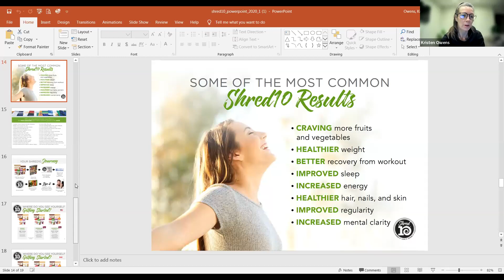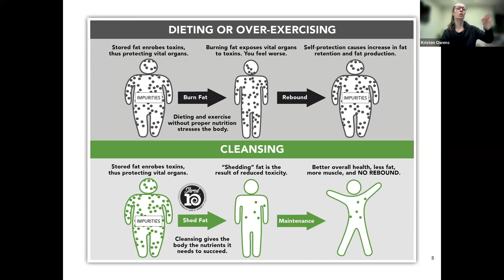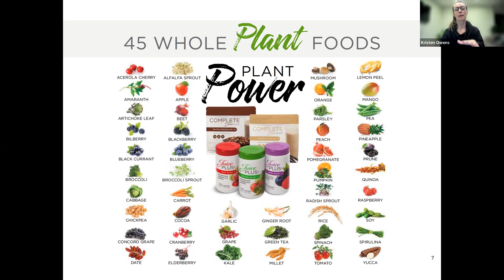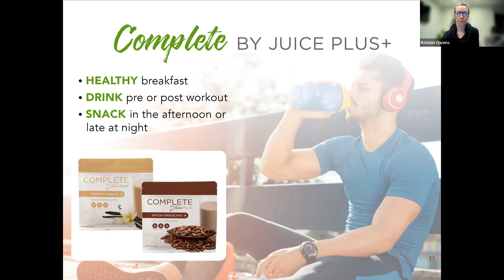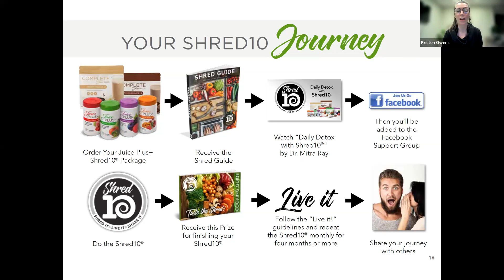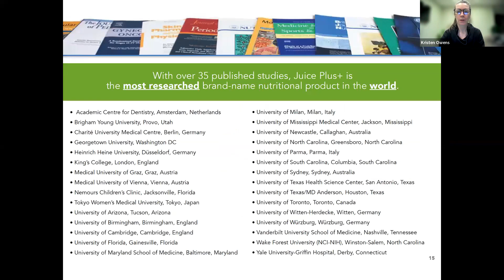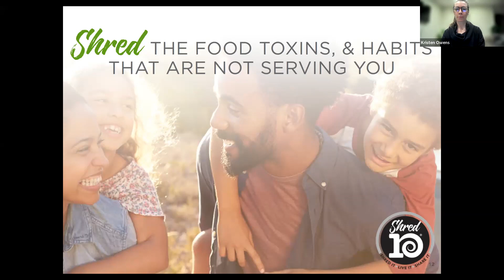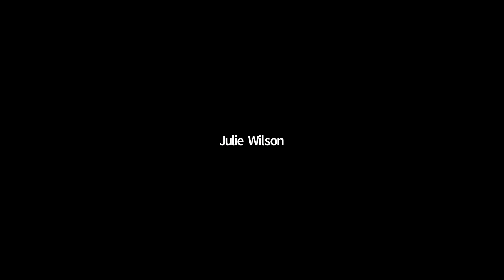Shred your Way to More Energy & Health!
We look at how the Shred10 program can help you achieve a healthier lasting weight, glowing skin, improve digestion, better sleep, energy and lifestyle.  Shed10 is not a diet but a lifestyle of fueling your body with micro nutrition,  Abandoning restrictive programs and diets, and creating a healthier body so you age backward and prevent chronic dis-ease!